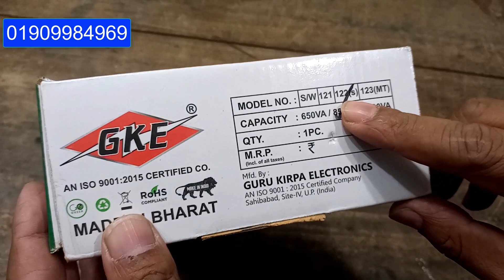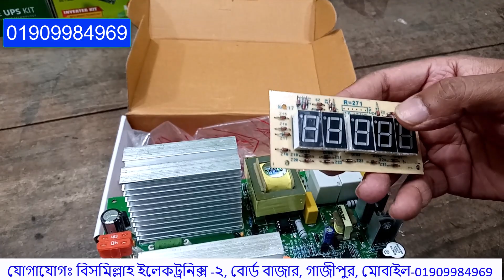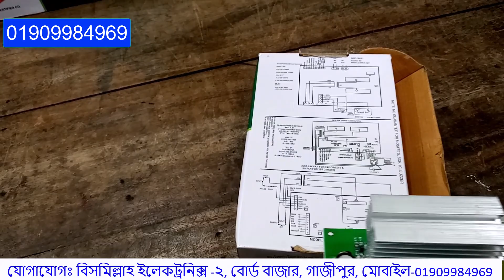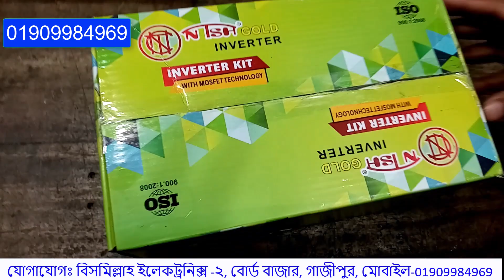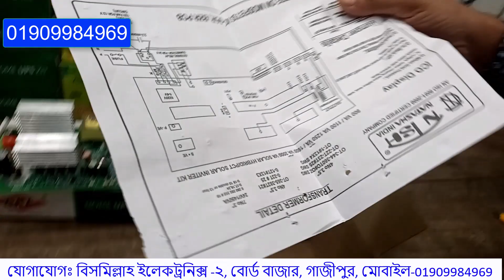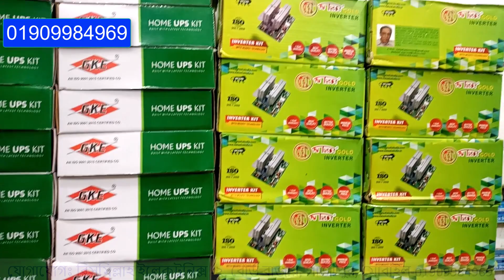Sukam 122 model 24volt Solar PCU System IPS/UPS বোর্ডের দাম জেনে নিন - 14 January 2024 IPS Kit Price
আমাদের কাছে পাবেন সকল ধরনের আইপিএস, ভোল্টেজ স্ট্যাবিলাইজার পাইকারি ও খুচরা ।

আমাদের কাছে পাবেন G.K.E নাতাশা ইন্ডিয়ান যাবতীয় আইপিএসের বোর্ড, ডিএসপি, সাইন ওয়েভ, সুকাম, নাতাশা, জে.কে সুকাম, জে.কে নাতাশা আইপিএস বোর্ড এবং ডিজিটাল ডিসপ্লে বোর্ড ।

আমরা অত্যান্ত যত্ন সহকারে আইপিএস মেরামত করে থাকি ।

সকল ধরনের এলইডি, এলসিডি টিভি মেরামত করা হয় এবং এলইডি, এলসিডি টিভির মালামাল পাইকারি ও খুচরা বিক্রয় করা হয় ।

আমাদের নিজস্ব তৈরি আইপিএস গুলো পাবেন ৩ বছরের ওয়ারেন্টি এবং ইন্ডিয়ান আইপিএস গুলো পাবেন ২ বছরের ওয়ারেন্টি ।আমরা সারা বাংলাদেশে কুরিয়ারের মাধ্যমে সকল ধরনের মালামাল ডেলিভারি দিয়ে থাকি।

আমাদের কাছে পাবেন পন্যের ১০০% নিশ্চয়তা ।

যোগাযোগঃ বিসমিল্লাহ ইলেকট্রনিক্স -2, বোর্ড বাজার, গাজীপুর, মোবাইল-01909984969

ips price in bd
ips price in bangladesh
luminous ips
luminous solar ips price in bd
sukam ips
sukam solar ips
sukam ips price in bd
luminous nxg solar ips
nxg solar ips
true power ips
true power ips price bd
luminous ips price in bd
ips bazar
ips mart
SINEWAVE IPS UPS IN BANGLADESH
PURE SINEWAVE IPS
True power ips importer
Best ips
best ips supplier
RAHIMAFROOZ ips
hamko ips ups
home ups
online ups
digital ips
best ips supplier in Bangladesh
ips mart
ips bazar
Buy 24/36/48volt sine wave IPS boards at wholesale prices

ips battery price in bangladesh 2022
ips price in bangladesh 2022
Indian GKE 24volt/36volt/48volt IPS boards
Natasha Indian 24volt/36volt/48volt IPS boards
IPS Core IPS Transformer
soler system IPS
Soler system IPS/UPS Board
DSP Sign wave IPS/UPS Board
Soler Panel
Soler Charge controler
Indian IPS/UPS Board New Price Bangladesh 2022
GKE Natasha
Soler 24 volt
soler 12volt PCU Sign wave IPS
12volt sign wave
Luminus IPS board
Luminus UPS Board
Luminus Sign wave Board 1100va 1050va
Rahimafroj IPS board
Powerpack IPS Board
Sukam IPs Board
Microteck IPS Board
Hamko Battery
Apollo Battery
rimso Battery
lukas Battey
volvo Battery
Soler Battery
sife Power Battery
Luminus Battery
Eastern Battery